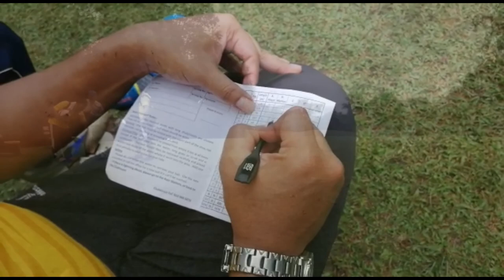Footgolf Malaysia Sports